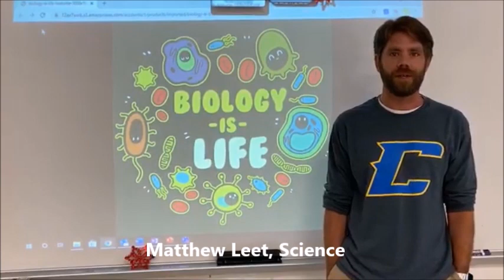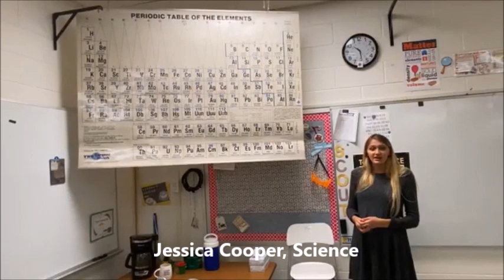Chattahoochee High School "Meet the Faculty" - Science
Meet the teachers of the Science Department for the 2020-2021 School Year.